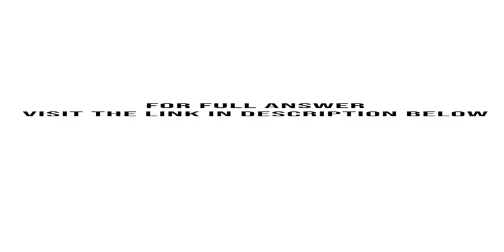Part A In late 2020 the Nicklaus Corporation was formed The corporate charter authorizes the issuanc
Part A In late 2020, the Nicklaus Corporation was formed. The corporate charter authorizes the issuance of 5,000,000 shares of common stock carrying a $1 par value, and 1,000,000 shares of $5 par value, noncumulative, nonparticipating preferred stock. On January 2, 2021, 3,000,000 shares of the common stock ...